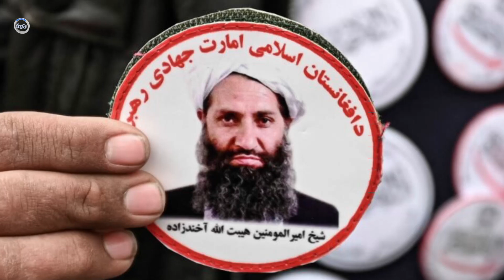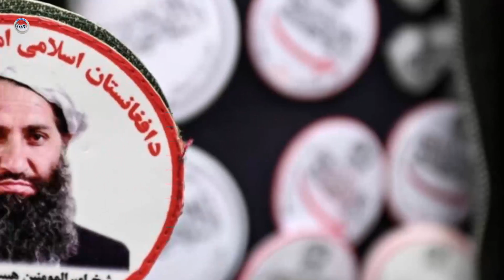عاجل: اطلاعات دست اول از ساحه